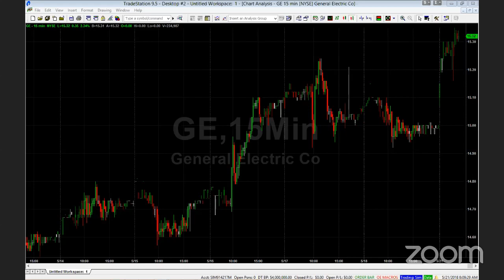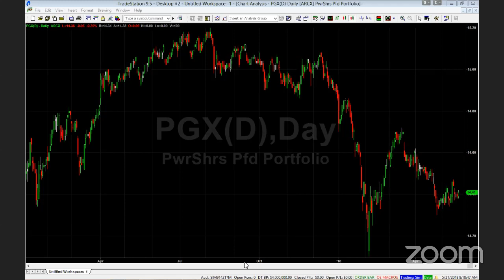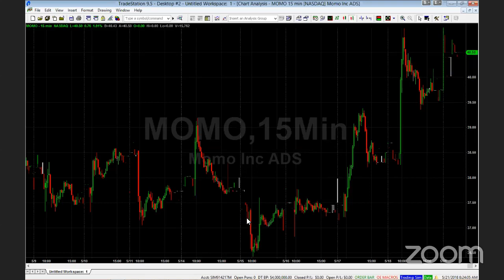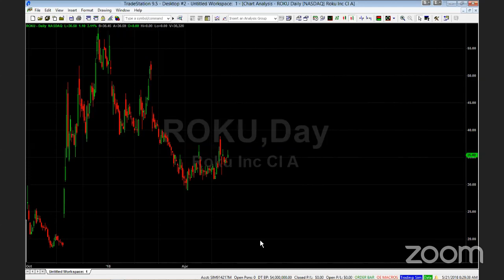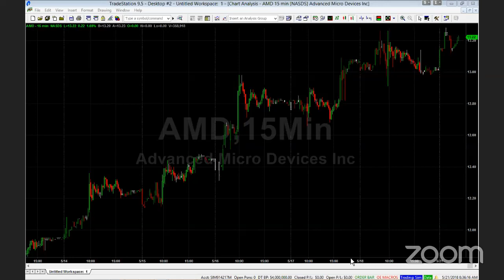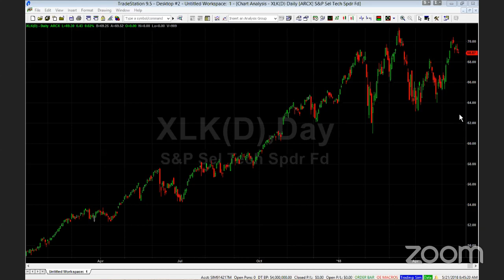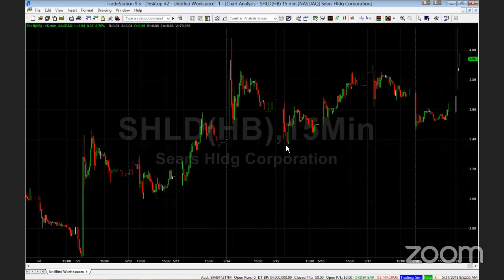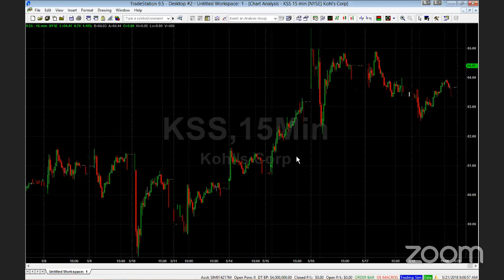PreMarket Prep for May 21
On today's show, Joel and Dennis discuss...

- The market's reaction to the trade war with China being put "on hold"
- GE trading up after it sold its transportation business
- Retail earnings season continuing

Featured Guest:

Kirk Du Plessis, founder and head trader at Option Alpha

PreMarket Prep is a live trading talk show that airs weekdays from 8-9 am ET on YouTube as well as premarket.benzinga.com. Tune into the show live or via the podcast on iTunes, soundcloud, stitcher and TuneIn, and check out our chat rooms to get your questions answered on the show.